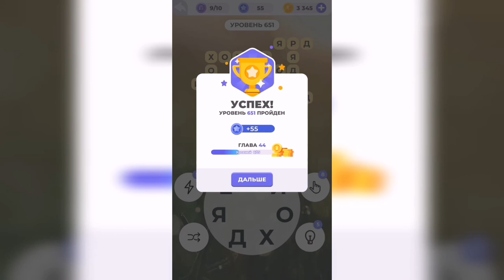Линия слова / Любуясь закатом / Уровень 651